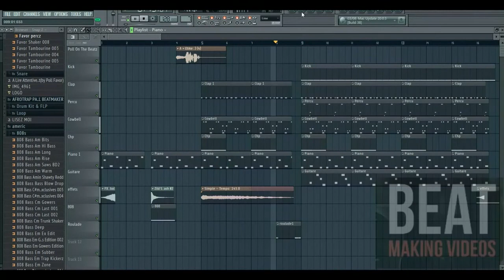AFRO BEAT MASSACRE BEAT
QUI SUIS-JE ?

Tes un Artiste ?